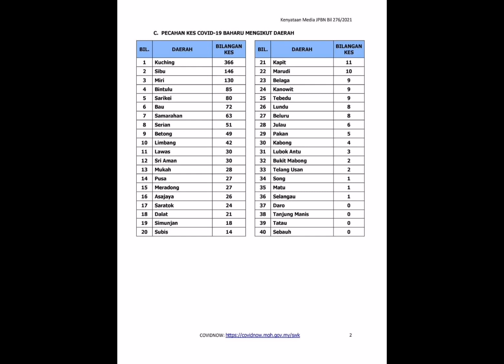1418 kes covid-19 di Sarawak pada 3 October 2021